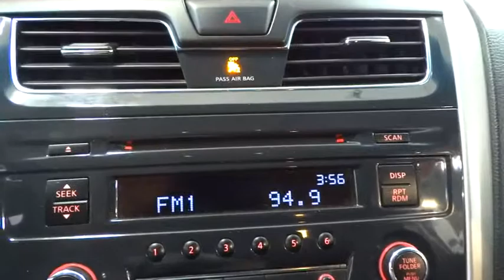2014 Nissan Altima Fresno, Clovis, Selma, Hanford, Bakersfield, CA EC176508HR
PEARL WHITE Used 2014 Nissan Altima available in Fresno, California at Lithia Hyundai of Fresno. Servicing the Clovis, Selma, Hanford, Bakersfield, CA area.
2014 Nissan Altima 4dr Sdn I4 2.5 S - Stock#: EC176508HR - VIN#: 1N4AL3AP8EC176508

5590 N. Blackstone

PEARL WHITE exterior and Charcoal interior, 2.5 S trim. FUEL EFFICIENT 38 MPG Hwy/27 MPG City! CD Player, Bluetooth, iPod/MP3 Input. CLICK ME! KEY FEATURES INCLUDE: iPod/MP3 Input, Bluetooth, CD Player. MP3 Player, Remote Trunk Release, Keyless Entry, Steering Wheel Controls, Child Safety Locks, Electronic Stability Control, Bucket Seats. Nissan 2.5 S with PEARL WHITE exterior and Charcoal interior features a 4 Cylinder Engine with 182 HP at 6000 RPM*. EXPERTS RAVE: Edmunds.com explains The Altima feels more focused and responsive than many rivals do, yet it doesn't beat you up over bumps.. Great Gas Mileage: 38 MPG Hwy. WHO WE ARE: Lithia Hyundai of Fresno sells new and used cars, trucks and SUVs near Visalia and Hanford, California. We offer financing options and incentives for all Central California Hyundai customers. Conveniently accessible from the Golden State and Yosemite Freeways, we are located at 5590 N. Blackstone in Fresno. Less than thirty minutes from Hanford and Visalia, our sales department is open seven days a week to serve you. Pricing analysis performed on 4/6/2019. Horsepower calculations based on trim engine configuration. Fuel economy calculations based on original manufacturer data for trim engine configuration. Please confirm the accuracy of the included equipment by calling us prior to purchase.